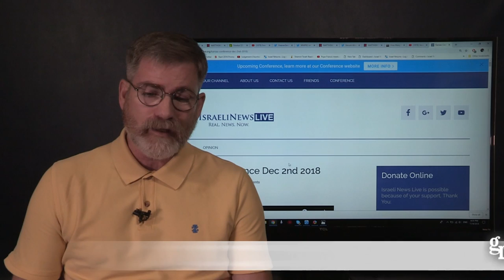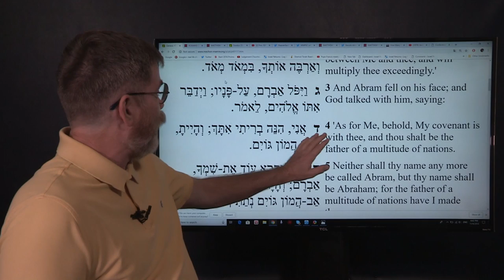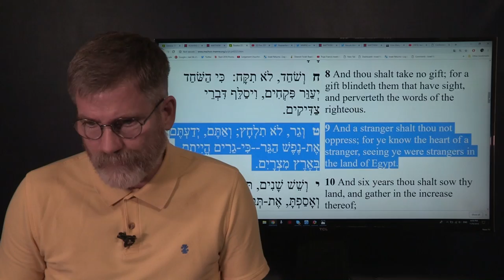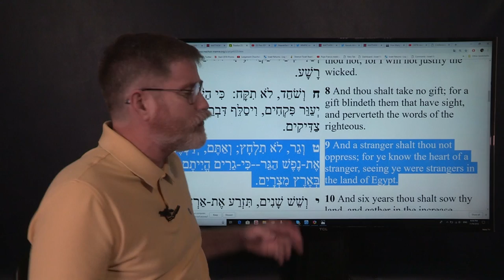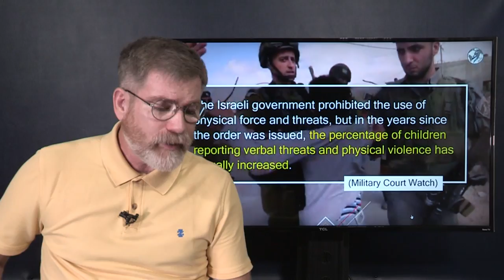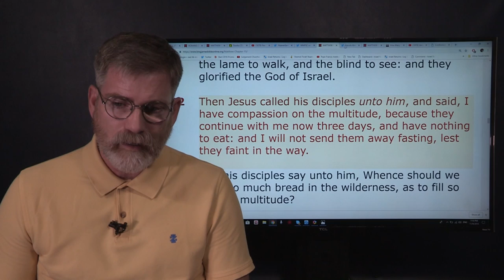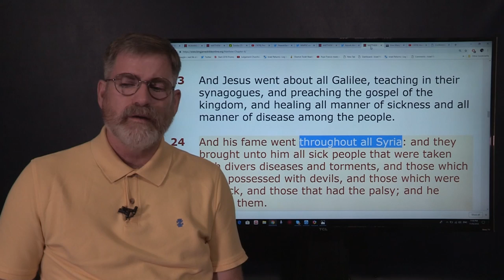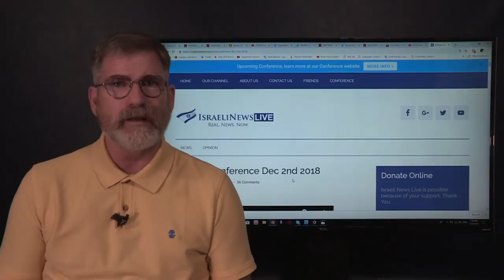We are In Need of an Awakening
Gentiles or "Goyim" is the most belittled term by many, but have we over looked an important fact that Abraham was the Father of Many Goyim - Nations. Have we forgotten our Humanity for our neighbors and have we allowed big Pharma and Monsanto destroy our abilities to carry out Jesus Commands?